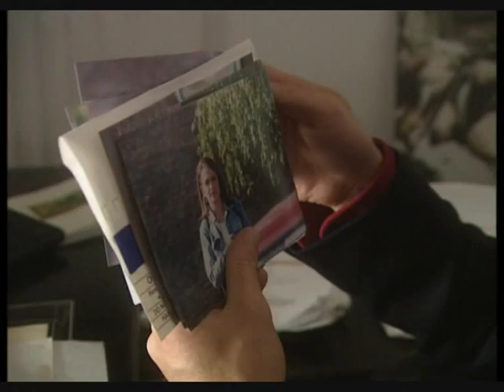Simone Lahbib London Bridge CompilScenes Ep010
Compilation of Simone Lahbib scenes (playing Mary O'Connor) in London Bridge (Episode 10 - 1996) (Used without permission and profit)